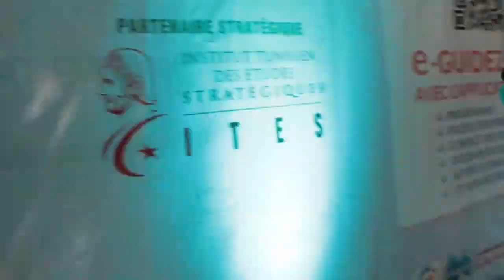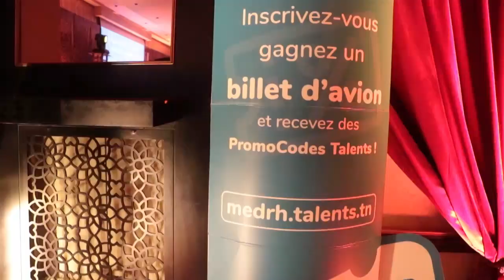MedRH - DAY 1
Retour sur notre participation au MedRh  tenu les 09 et 10 Novembre à Hammamet.